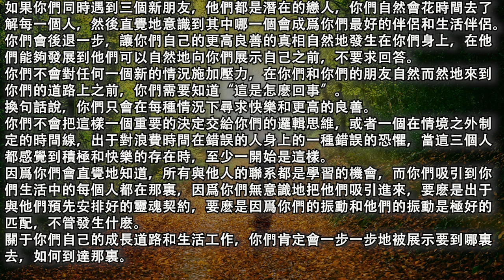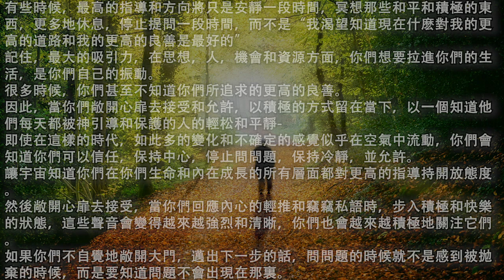【嚮導集體】《哪一條才是你前進的道路》讓宇宙知道你們在你們生命和內在成長的所有層面都對更高的指導持開放態度。然後敞開心扉去接受，當你們回應內心的輕推和竊竊私語時，步入積極和快樂的狀態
2021年5月14日【嚮導集體】

《哪一條才是你前進的道路》

傳導：Caroline Oceana Ryan

你們好，朋友們！我們很高興今天有這個機會與你們交談。

今天我們來回答一位讀者的問題：
作爲此生的光之工作者，我們已經承擔了幫助地球提升到更高振動的巨大挑戰，以及爲我們自己的揚升而工作。
有時，當我們到達一個地方的旅程中，會在我們面前出現很多條道路，我們不知道應該走哪一條。
憑直覺，我們知道我們的目的和我們需要去哪裏，但我們不知道怎麼能到達那裏。
有沒有什麽辦法能讓你們更快地集中注意力？還是坐以待斃，讓下一步自己顯露出來呢？

集體：這是目前許多人面臨的一個問題，我們很高興你們提出了這個問題。
當然，在你們生命中的任何一個時刻，關于走哪條道路，不僅有著多種選擇。
而且也有多條道路呈現爲時間線的彙合或分歧，而新地球時間線出現，就人類意圖和振動實相而言，瓦解了許多舊的軌迹。
因此，你們可能會覺得在同一時間內存在於幾個地方，或幾個時間段。
這是自然的，也是可以理解的，但有時可能會令人困惑。
同樣地，選擇如何表達你們自己的內在成長以及你們自己的人生目標，會讓你們感覺到一下子就向幾個方向發展。
首先，你們會在你們所關心的領域感到需要幫助，感覺被吸引去幫助，甚至有時被迫去幫助。
另一方面，你們現在會越來越記得你們之所是，你們已經擁有了幾千年的天賦，獨特的屬性，技能，和興趣，現在正在浮出水面。
我們會說，當這些關于下一步要采取什麽步驟的問題出現時，請放松一下。
現在不是懷疑或強調你們是否已經做出或正在做出正確的決定，把你們的生命能量投入到哪裏的時候。
如果你們同時遇到三個新朋友，他們都是潛在的戀人，你們自然會花時間去了解每一個人，然後直覺地意識到其中哪一個會成爲你們最好的伴侶和生活伴侶。
你們會後退一步，讓你們自己的更高良善的真相自然地發生在你們身上，在他們能夠發展到他們可以自然地向你們展示自己之前，不要求回答。
你們不會對任何一個新的情況施加壓力，在你們和你們的朋友自然而然地來到你們的道路上之前，你們需要知道“這是怎麽回事”。
換句話說，你們只會在每種情況下尋求快樂和更高的良善。
你們不會把這樣一個重要的決定交給你們的邏輯思維，或者一個在情境之外制定的時間線，出于對浪費時間在錯誤的人身上的一種錯誤的恐懼，當這三個人都感覺到積極和快樂的存在時，至少一開始是這樣。
因爲你們會直覺地知道，所有與他人的聯系都是學習的機會，而你們吸引到你們生活中的每個人都在那裏，因爲你們無意識地把他們吸引進來，要麽是出于與他們預先安排好的靈魂契約，要麽是因爲你們的振動和他們的振動是極好的匹配，不管發生什麽。
關于你們自己的成長道路和生活工作，你們肯定會一步一步地被展示要到哪裏去，如何到達那裏。
我們會說，釋放你們坐著不動“等待”明確指示的想法。
許多人會說，他們無法內在地聽到靈性指引者和高我，因此不知道他們下一步要走哪條道路，甚至不知道要走什麽大方向來展現他們的更高道路。
然而這個指引並沒有對你們隱藏它自己。這些洞見總是希望你們能看到它們，知道它們就在那裏，體驗實現它們的快樂。
在一天中的某些時候，簡單地問問自己，現在你們覺得最快樂的是什麽。
隨著時間的推移，當你們向外在的迹象和暗示以及內在的迹象和暗示敞開心扉時，你們可能會發現自己悄悄地意識到，即使你們覺得自己在“打破家庭或文化教給你們的規則”，是的，“我一直很喜歡音樂”，或者“我確實喜歡教學，盡管我沒有做很多，或者“我經營自己的網上生意會感覺很好，這樣我就可以在不同的時間住在不同的地方……”等等。
朋友們，這些真知灼見並不是想瞞著你們的！他們在你們一天中的許多時刻，在你們的整個人生道路上尋找你們並等待你們的認可。
不要僅僅因爲你們不知道你們旅程的下一步，就覺得它不存在。
有些時候，最高的指導和方向將只是安靜一段時間，冥想那些和平和積極的東西，更多地休息，停止提問一段時間，而不是“我渴望知道現在什麽對我的更高的道路和我的更高的良善是最好的”。
記住，最大的吸引力，在思想，人，機會和資源方面，你們想要拉進你們的生活，是你們自己的振動。
很多時候，你們甚至不知道你們所追求的更高的良善。
因此，當你們敞開心扉去接受和允許，以積極的方式留在當下，以一個知道他們每天都被神引導和保護的人的輕松和平靜-
即使在這樣的時代，如此多的變化和不確定的感覺似乎在空氣中流動，你們會知道你們可以信任，保持中心，停止問問題，保持冷靜，並允許。
讓宇宙知道你們在你們生命和內在成長的所有層面都對更高的指導持開放態度。
然後敞開心扉去接受，當你們回應內心的輕推和竊竊私語時，步入積極和快樂的狀態，這些聲音會變得越來越強烈和清晰，你們也會越來越積極地關注它們。
如果你們不自覺地敞開大門，邁出下一步的話，問問題的時候就不是感到被抛棄的時候，而是要知道問題不會出現在那裏。
這只能是正面的！
學習放松到什麽是對你們更高的利益是你們的道路的直覺是一個非常重要的一部分。
不存在“阻攔”，只有前進。所以現在就允許吧。
太棒了，朋友們！
一切都很好。我們永遠和你們同在。

原文鏈接：/2021/05/13/a-message-to-lightworkers-may-14-2021/